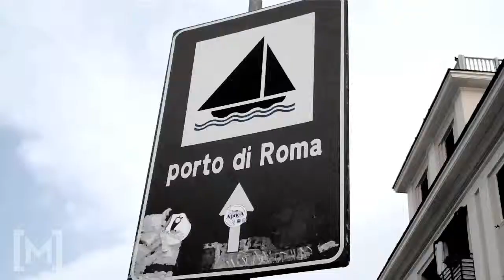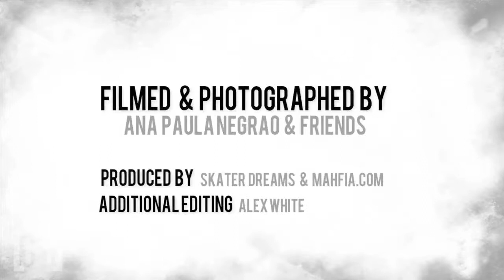[SKATE] EUROTRIP 2011 ROME UK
Leticia Bufoni, Lacey Baker, Alexis Sablone, Jessica Florencio, Eliana Sosco and Ester Perussi head to Europe with photographer Ana Paula Negrao. Part 1 of 2.
Filmed and Photographed by Ana Paula Negrao & friends.
Editing assistance by Alex White.
Trip made possible by Skater Dreams.
Supported by: Billabong, Woodward, Skatepark of Tampa, WCS, Volcom, Bones, Osiris, Etnies, Stereo, Street League, Foundation, Pawnshop skate co, Element, Hoopla, Rock Star Bearings, Fydelity Speakerbags